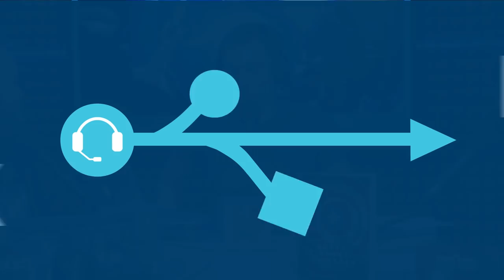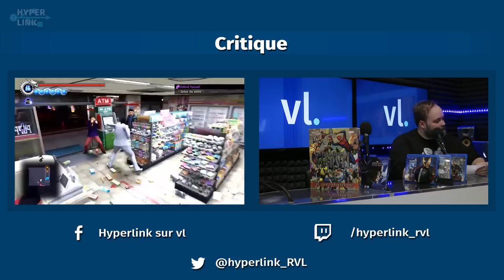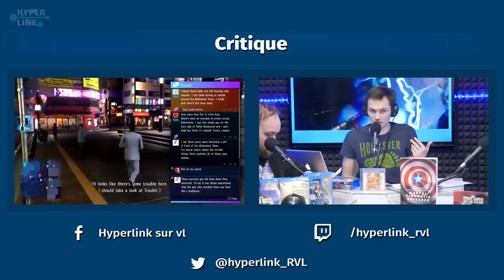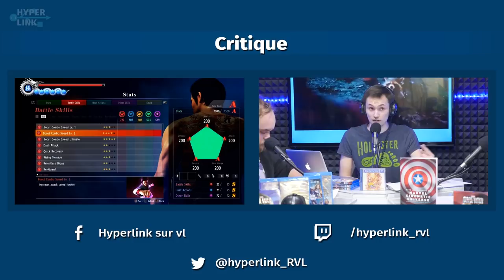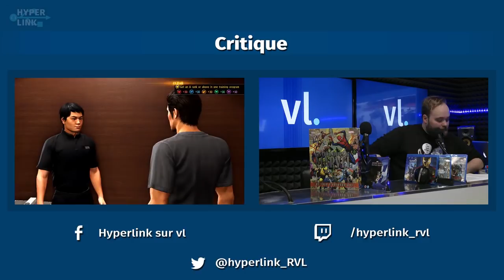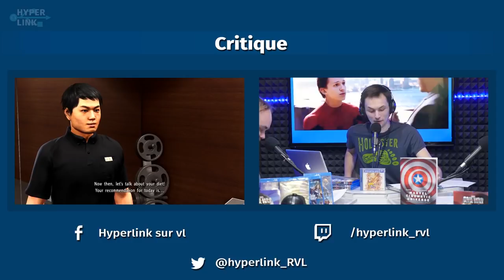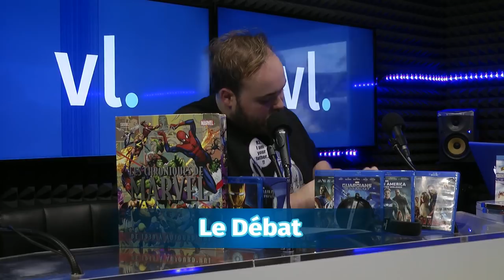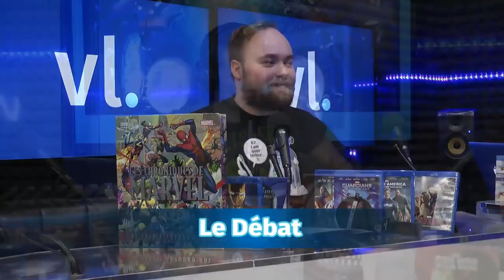Hyperlink #56 : Marvel Cinematic Universe, une décennie héroïque w/ Faskil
Pour la sortie d'Avengers: Infinity War on revisite une décennie de Marvel Cinematic Universe avec Faskil, true believer de la Maison des Idées !
Invité : Faskil (GeekZone, Les Clairvoyants)

19 films au compteur et toutes ses dents : le Marvel Cinematic Universe fête ses 10 ans et trouve sa conclusion épique dans Avengers: Infinity War. Première grande entreprise d'univers étendu au cinéma, le MCU a fini par rebattre les cartes de l'industrie hollywoodienne. À quoi tient son succès ? Quelles perspectives peut-on envisager pour la suite de cette saga ? On revisite une décennie héroïque avec le  Faskil, auteur de l'ouvrage Dans les coulisses du Marvel Cinematic Universe chez Third Editions et animateur du podcast Les Clairvoyants !